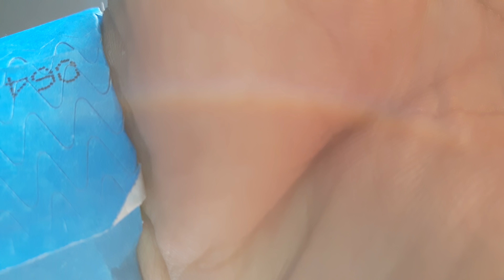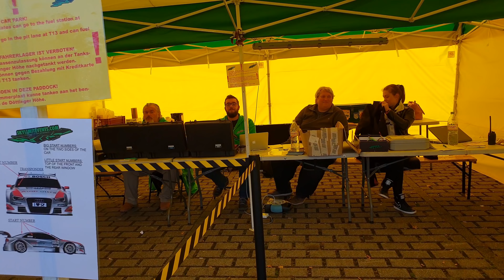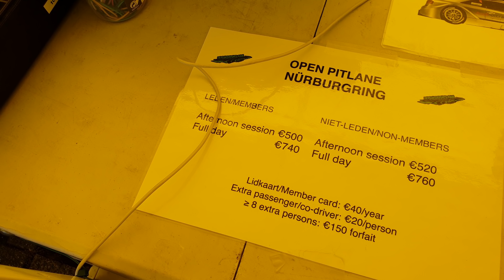UNSTOPPABLE: 800+ hp RENNTECH AMG GT R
Thank you for an amazing track day Skylimit Events!

Thank you for the lap Lukas!